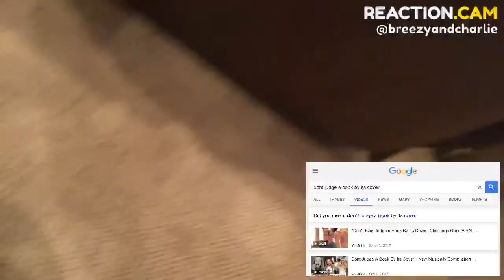Dont Judge A Book By Its Cover - New Musically Compilation October 2017 – REACTION.CAM